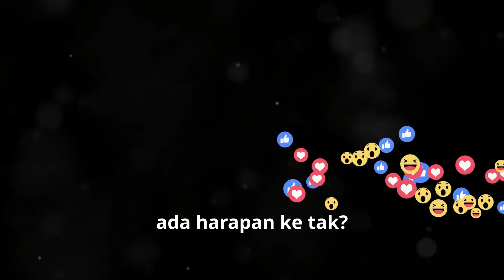Bella Astillah & Muaz Zabir: Cinta Berbunga? Netizen Ulang Tengok & Bagi 'Green Light'! 🌸💚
Adakah ini cinta baru selebriti Malaysia? Gambar Bella Astillah dan Muaz Zabir dalam satu frame buat netizen tak boleh berhenti ulang tengok! Hati berbunga-bunga, ada yang bagi 'green light'! Jom tengok apa sebenarnya yang berlaku dan kenapa semua orang tak boleh move on dari gambar ni.